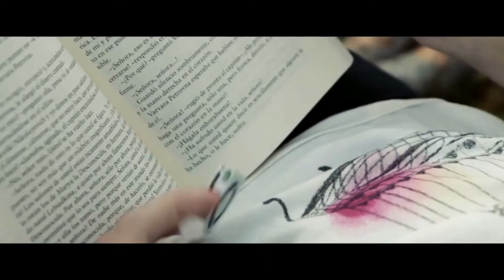TRÊS BELAS POESIAS DE CALIKCIA VAZ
Três belos poemas escritos e recitados por Calikcia Vaz, repletos de poesia, amor e saudade.

ETERNAMENTE

Olhando o brilho das estrelas me lembrei de você;
Lembrei das promessas que tu me fizeste um dia;
Dos momentos de felicidade que tive ao seu lado.

Você foi à razão da minha vida,
Foi a única pessoa que me ensinou o que é amar de verdade
Tu sabes o quanto eu te amava e o quanto te amo.

Mesmo você estando longe tenho certeza
Que o amor o qual você guardava
E dizia que tinha por mim ainda é o mesmo;
E o grande sentimento e a nossa história de amor
Irá ser guardada eternamente entre nós,
Até que a vida e a morte continuem nos separando;
Quando a morte nos juntar
Iremos continuar nossa história para a eternidade.

Observação: Essa poesia compõe a seleção de poemas do livro: Entre o Poema e a Poesia Existe um Ponto de Solidão de Calikcia Vaz

EM BUSCA

Entre curvas e subidas,
Amor e alegria,
Foi que descobri
Em mim a poesia.

A inspiração veio assim... Tão de repente!
Tudo ficou claro em minha mente;
Fui em busca de novas aventuras,
Encontrei amores e paixões;
Voltei para o meu mundo encantado
Cheio de castelos de sonhos e ilusões.

Descobri que em mim mora a felicidade,
Conquistei novas amizades,
Amei e fui amada.
Percebi que nem tudo era falsidade,
Que ainda existe seriedade.

Hoje vivo constantemente uma nova jornada
Em busca de criatividade
E inspiração para escrever poesia.

EU FALAVA

Eu falava de amor
De felicidade e fantasia;
Eu falava da vida
Do jogo da dignidade.

Como se em nada houvesse falsidade
Eu falava dos grandes sonhos
Dos livros de contos de fadas.

Eu falava da vivacidade;
Das grandes amizades;
Dos encantados sonhos meus.

Mas em mim não tinha um pingo;
Eu falava de felicidade e fantasia
Mas minha vida isso não conheceu.

Somente em livros de fábulas
Eu achava consolo;
Somente em lindas poesias
Eu me encantava.

Mas do que adiantava
Falar, falar, e não ter nada!
Então hoje em vez de falar
Eu escrevo para desabafar
A angústia da minha alma.

LIVROS

Entre o Poema e a Poesia Existe um Ponto de Solidão